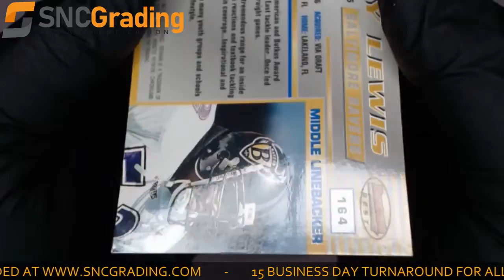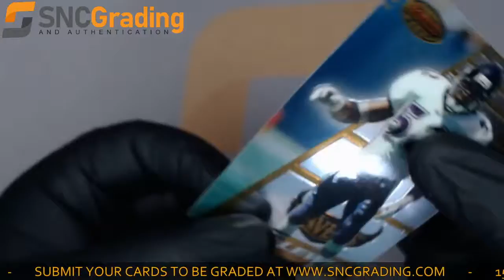SNC Grading: 1996 Bowman's Best Ray Lewis #164 Rookie Card Review (1623936827177)